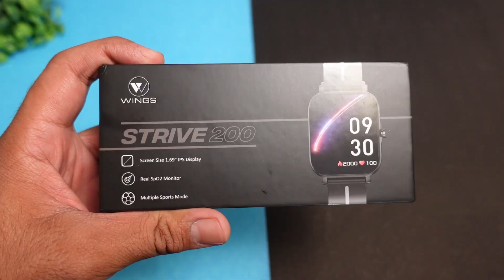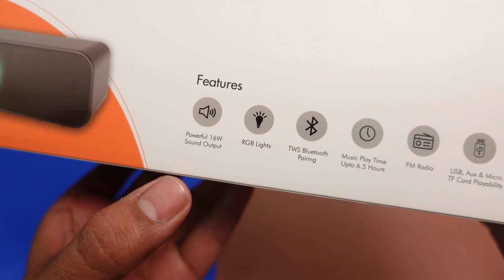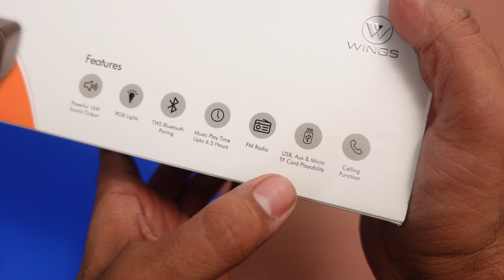Wings CentreStage 120 16W Bluetooth Soundbar Just at 1500 ⚡⚡ Wings CentreStage 210 20W Soundbar ⚡⚡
Wings Centre Stage 120 16W Bluetooth Soundbar Under 1500 ⚡⚡ Wings CentreStage 210 20W Soundbar Under 2000 ⚡⚡

Wings CentreStage 210 20 W & Wings CentreStage 120 16 W Bluetooth Laptop/Desktop Speaker :-

Explore more products by Wings Brand

This Video is all about "Wings Centre Stage 120 16W Bluetooth Soundbar Under 1500 ⚡⚡ Wings CentreStage 210 20W Soundbar Under 2000 ⚡⚡"